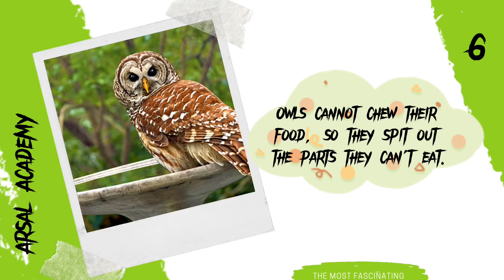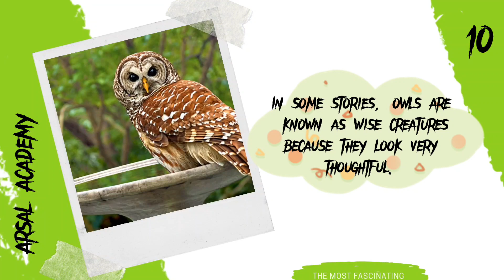10 Fun Facts About Owls | Amazing Owls: Nature's Night time Hunters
"Amazing Owls: Nature's Nighttime Hunters"

Join us on a captivating journey into the fascinating world of owls, the mysterious and skilled nighttime hunters of the animal kingdom. Discover their incredible adaptations, from their silent flight and exceptional night vision to their unique ability to turn their heads almost all the way around. Explore the diverse habitats where owls live and learn about their varied diets, from insects to small animals and even fish! Come and witness these majestic creatures in action as they showcase their remarkable hunting skills with sharp claws and keen instincts. Get ready to be amazed by the wisdom of these beautiful birds as we unravel their secrets in "Amazing Owls: Nature's Nighttime Hunters."